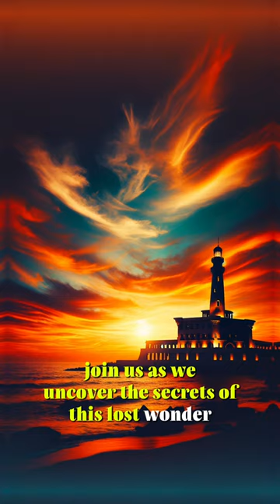PHAROS OF ALEXANDRIA THE ANCIENT BEACON#PharosOfAlexandria#AncientWonders#LostCivilizations#shorts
Embark on a historical journey to the Pharos of Alexandria, one of the Seven Wonders of the Ancient World. This video explores the marvel of this ancient lighthouse, which once guided sailors with its towering presence and blazing light. Delve into its architectural brilliance, historical significance, and the mysteries surrounding its eventual demise. Discover how the Pharos not only illuminated the ancient seas but also shed light on the technological advancements of antiquity.